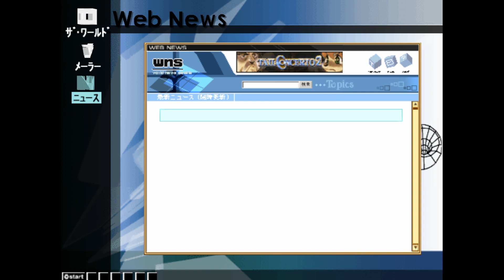.hack//fragment Senkou Release-ban Restricted Options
The senkou release-ban (early release) version of .hack//fragment which came out before the retail version of .hack//fragment, had limited options you could access. For instance, the offline mode does not exist. In addition when you go online to create a new character, you are limited to about 1-2 character types per class. Yet you can still see all the other options, they are however greyed out.

You can patch the early release version of .hack//fragment with this patcher by BISON to go online, but it's HIGHLY recommended that you do not play with this game version since it could destabilize other players or loss of your own save data because area server inconsistencies.

If you wish to talk to us and everything dothack, join our official Dothack Network discord server.